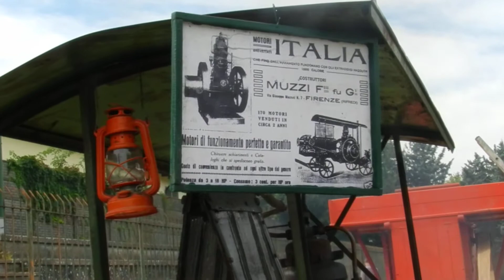fiera8sett 117.MOV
fiera di Giovedì 8 Settembre 2011